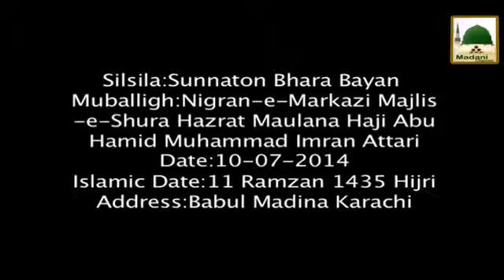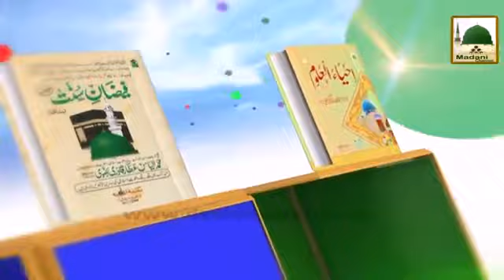Sunnaton Bhara Bayan 11 Ramadan 1435 - Maulana Muhammad Imran Attari